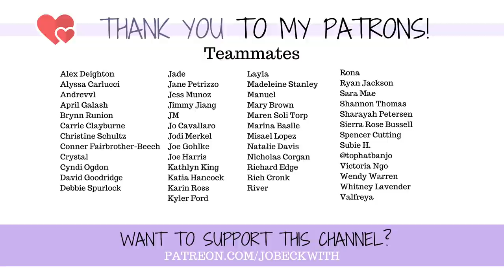MEDICATION FREE!!! (after a decade, can't believe I get to say this!)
I really can't believe this is a video I actually get to make...for the first time (almost in my conscious history?) I am on NO medications daily. !?

MERCH!

Jo Beckwith
3578 Hartsel Drive #615

MY STORY //

MY EQUIPMENT //

CONTRIBUTE SUBTITLES! //